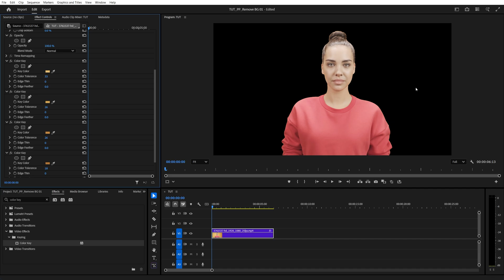REMOVE BACKGROUND from VIDEO in Premiere Pro